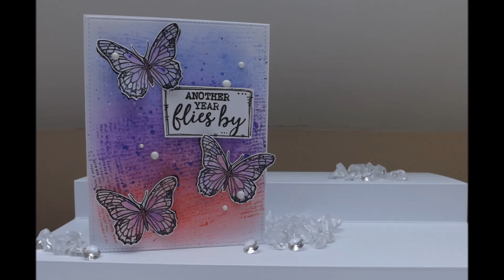Another Year Flies By Butterfly Trio :D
A simple stapled butterfly card created using the phenomenal Ultimate Crafts A4 stamp set free with issue 41 of Creative Stamping :D

And don't forget as always, if you do find my videos too fast, you can slow them down by clicking the settings symbol in the bottom right of the video (the little cog symbol) and you can slow it right down to a quarter of the speed :D However this does only work if you're watching on a computer :D Also don't forget to subscribe if you like my videos, as there will be plenty more :D :D :D